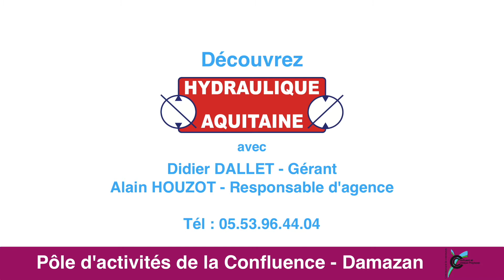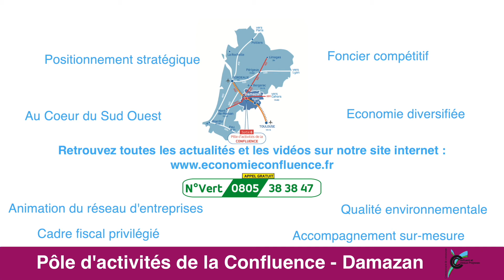Hydraulique Aquitaine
Dans le cadre de la gestion et de l'animation du Pôle d'activités de la Confluence, la Communauté de communes du Confluent et des Coteaux de Prayssas vous présente ses entreprises sous la forme d'un reportage vidéo par mois.

1er tournage chez  Hydraulique Aquitaine spécialisée dans la maintenance hydraulique industrielle avec Didier Dallet , Gérant, Alain Houzot, Responsable d'agence, et leur équipe.
Présentation de ses activités : boutique, atelier de réparation et entretien de machines, bureau d'étude de conception d'engins mobiles et équipements industriels...